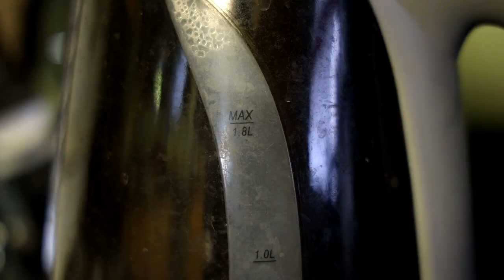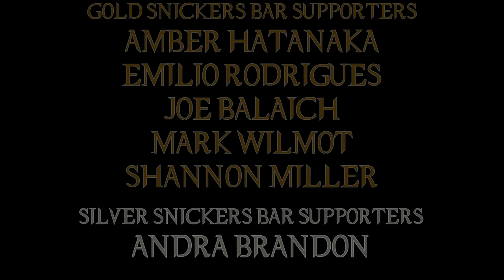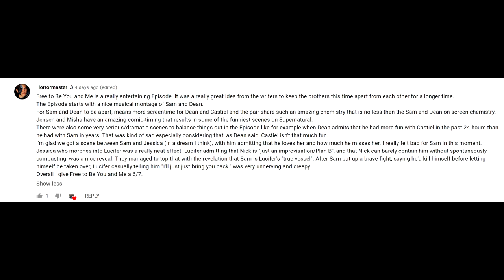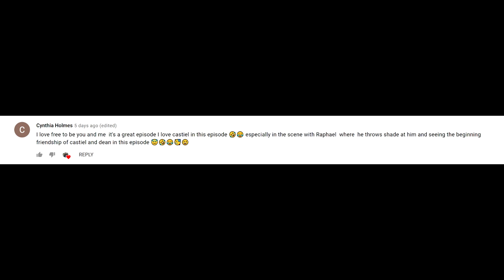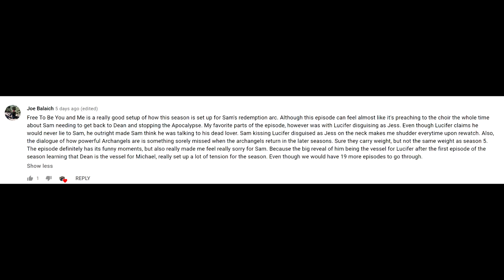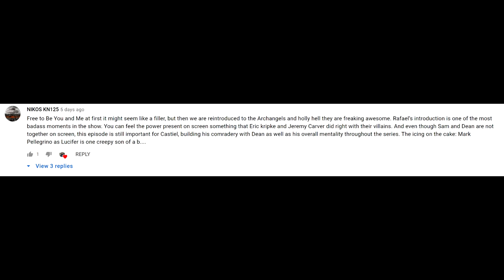Supernatural Free To Be You and Me Episode Review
All the chips are laid when Sam realizes his true destiny and it's connection to Lucifer!